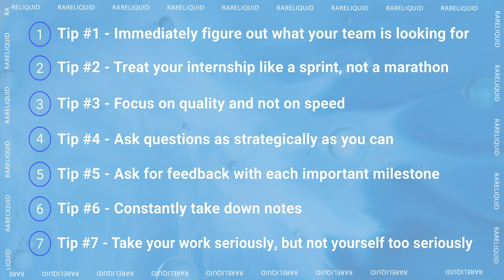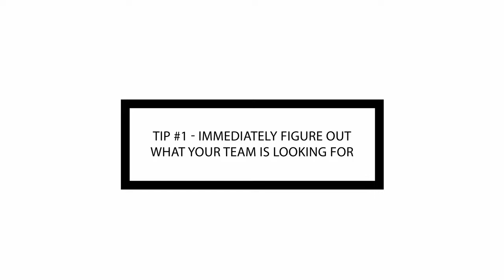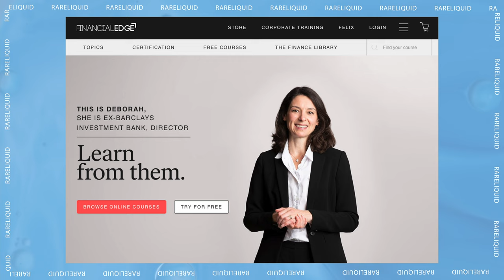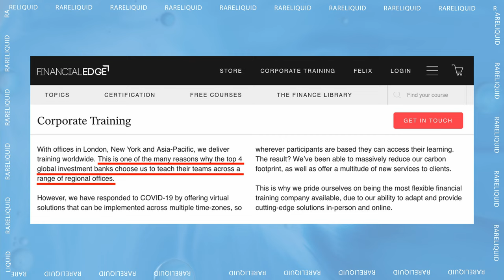Crush Your Summer Internship With These 7 Uncommon Tips (2021)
In this video, I go over 7 uncommon tips that provide advice on crushing your summer internship.

⏱Timestamps⏱
0:00 - Introduction
0:57 - Tip #1 - Immediately figure out what your team is looking for
4:18 - Tip #2 - Treat your internship like a sprint, not a marathon
7:05 - Tip #3 - Focus on quality and not on speed
8:55 - Tip #4 - Ask questions as strategically as you can
11:08 - Tip #5 - Ask for feedback with each important milestone
13:10 - Tip #6 - Constantly take down notes
14:20 - Tip #7 - Take your work seriously, but not yourself too seriously